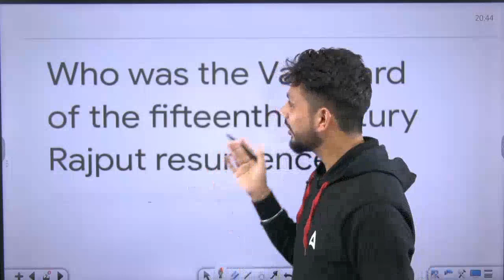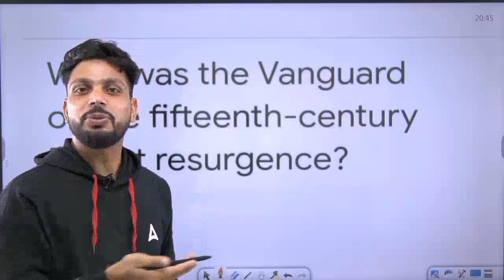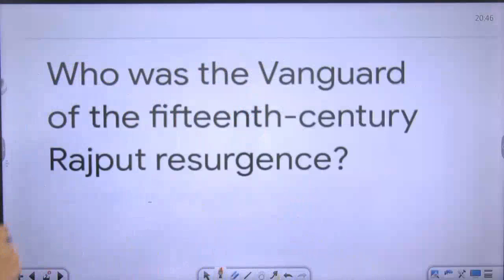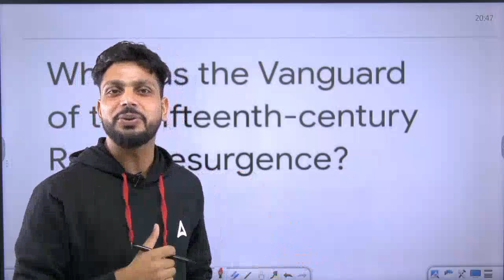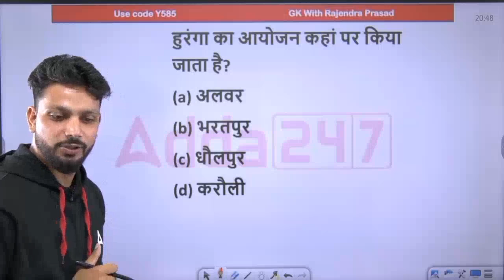Rajendra sir ने English में ये क्या बोल दिया Must Watch 😮😝😝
⚔ CET Special उदय ( UDAY)बैच से जुड़ने के लिए इस लिंक पर क्लिक करें